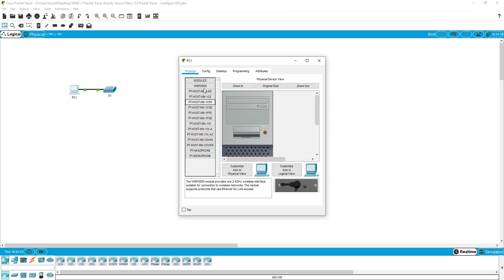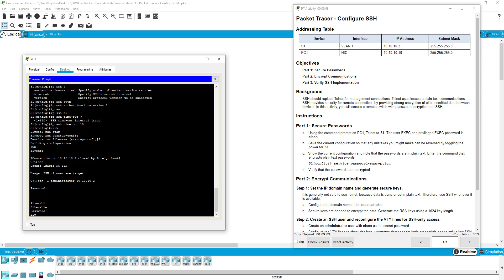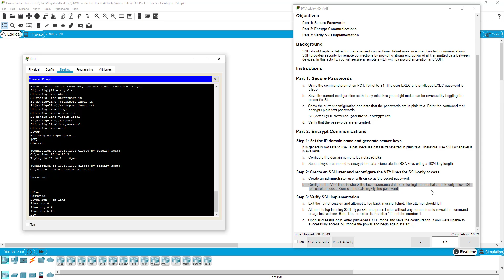Configure SSH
This video is a Cisco Certified Network Associate CCNA  200-301 Packet Tracer Activity that challenge you on steps to configure SSH (Secure Shell or Secure Socket Shell) .